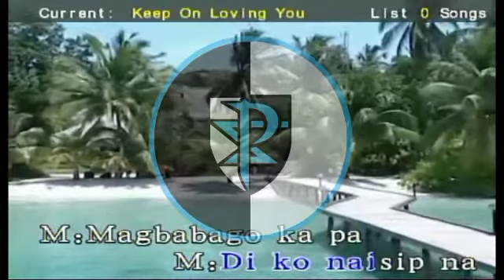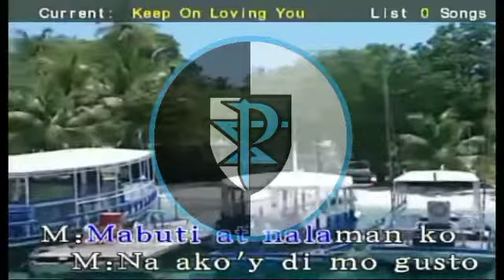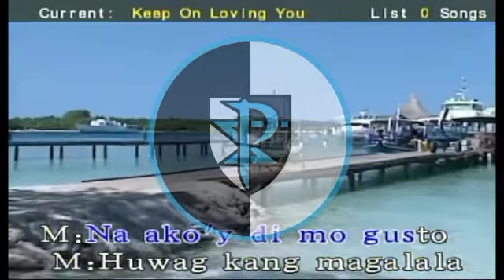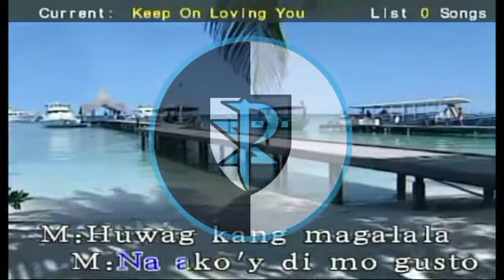Renz Verano - Keep On Loving You (Karaoke) (H68-715) HQ